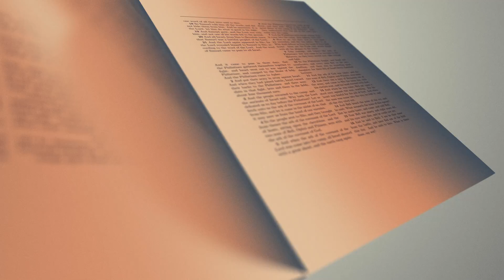Coronilla a la Divina Misericordia de hoy Jueves 24 de Octubre 2024